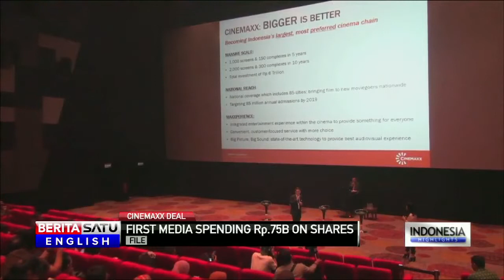BeritaSatu English Owners Acquire Majority Stake in New Cinema Chain Cinemaxx